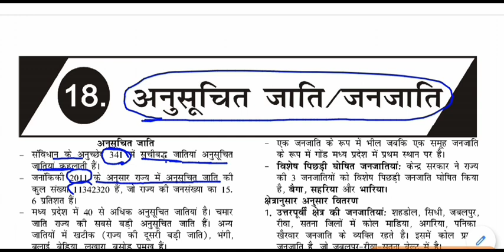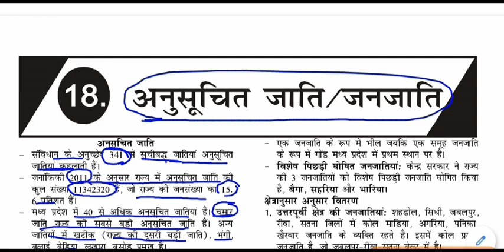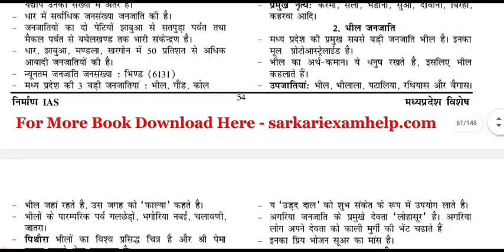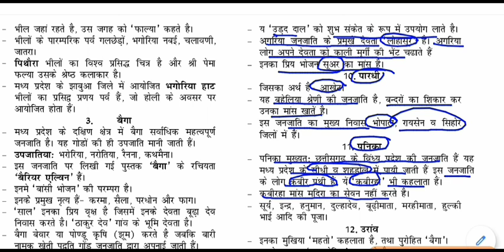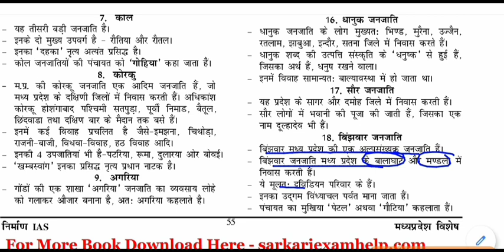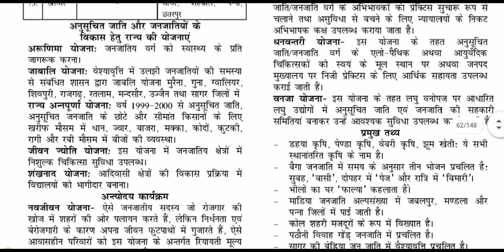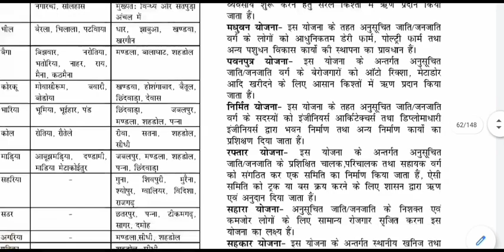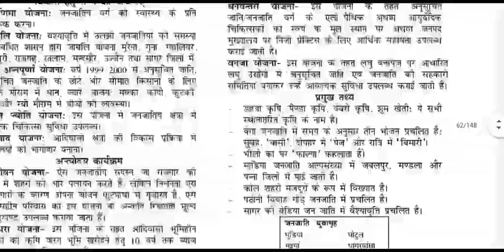MP GK - अनुसूचित जाती / जनजाति || Scheduled Castes / Tribes